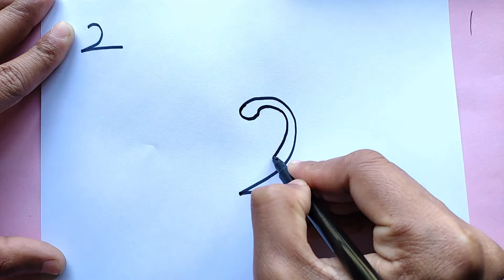How to Draw a Duck from Number 2 || Number 2 duck drawing